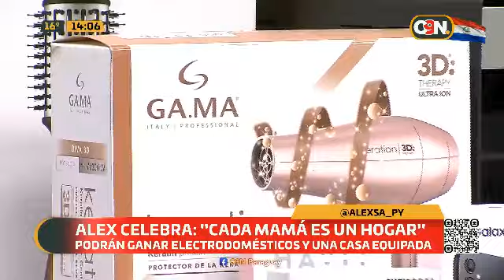Alex celebra el Día de la Madre regalándote electrodomésticos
Las personas podrán obtener una casa equipada y electrodomésticos mediante la promoción "Cada mamá es un hogar" de Alex S.A.